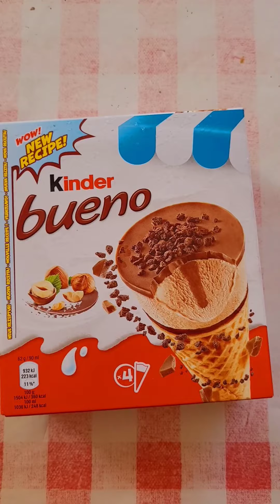assaggio il gelato kinder bueno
per la maglietta: pampling.com e alicepizzakaiju per il codice omaggio